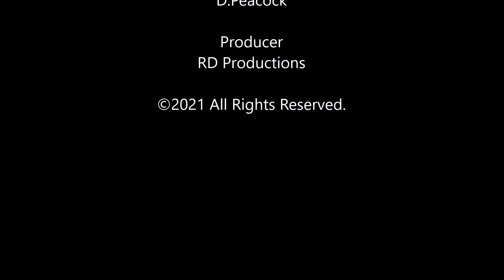Rockin' Dave - Liar, Leaver (Lover, Fool)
Liar, Leaver (Lover, Fool) - Official Music Audio Video

Artist - Rockin' Dave

Written by - D.Peacock

Produced by - RD Productions